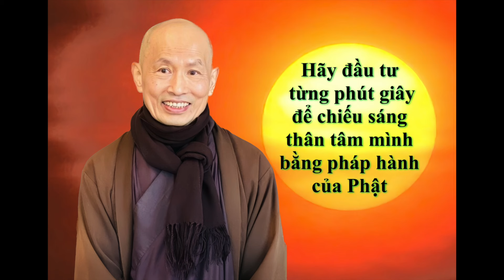CHUNG MỘT LỐI VỀ